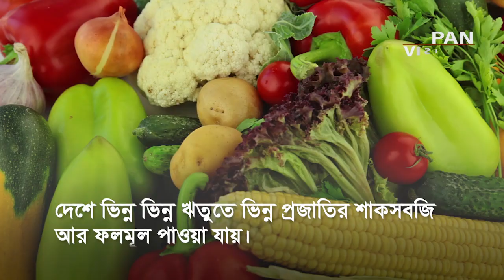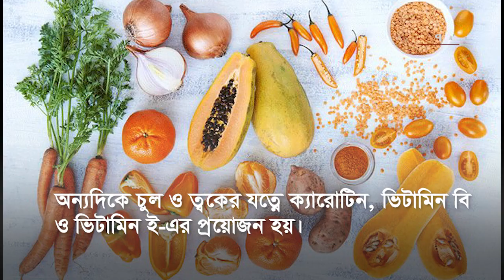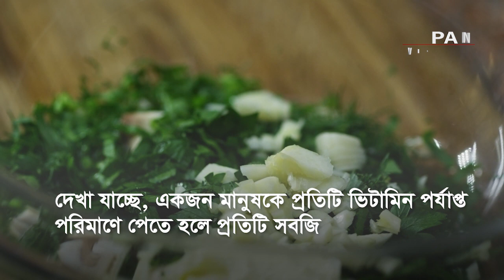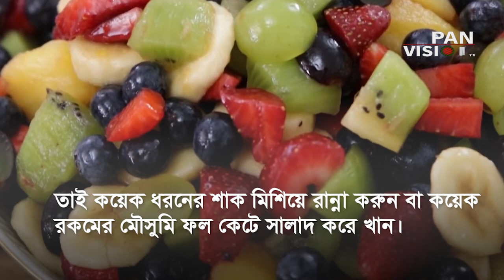মিক্সড সবজি কেন খাবেন? | Health Tips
== মিক্সড সবজি কেন খাবেন? ==
সম্পাদনা : হোসেন সারওয়ার
ধারাবর্ণনা : মাহবুব মুকুল